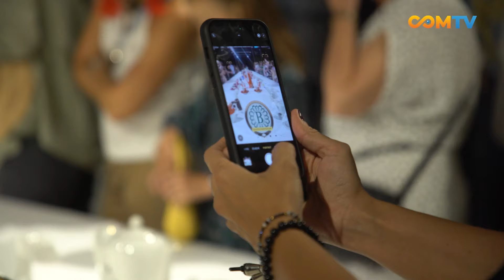Janina, Henryk, Anna. Ludzie i porcelana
Wystawa "Janina, Henryk, Anna. Ludzie i porcelana" to próba opowiedzenia o porcelanie i pracy w Zakładach Porcelany „Bogucice” w Katowicach jako miejscu łączącym historię przemysłu z pięknem sztuki użytkowej. Wystawa dostępna jest od 6 września 2024 roku i 12 stycznia 2025 roku w Muzeum Śląskim.